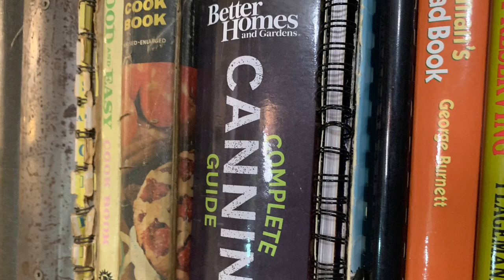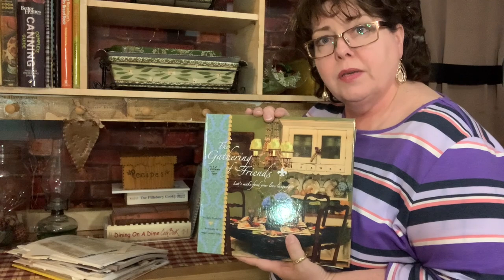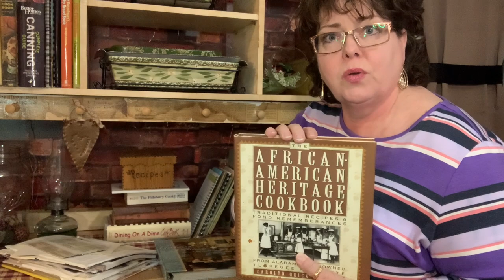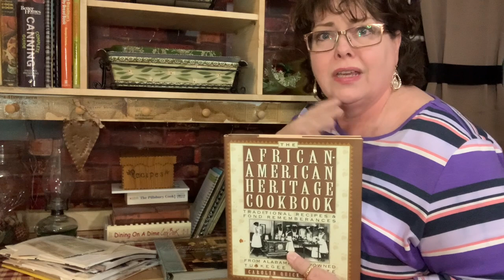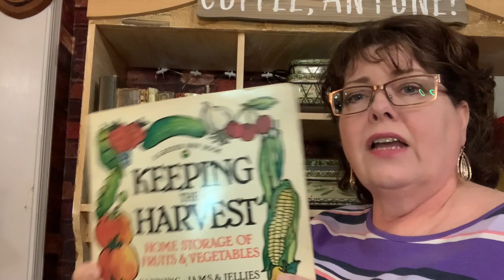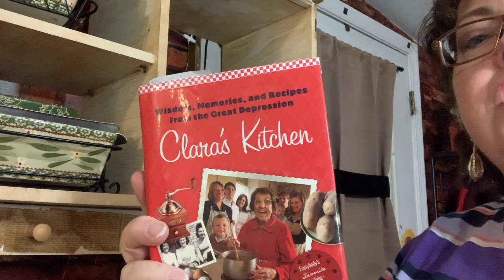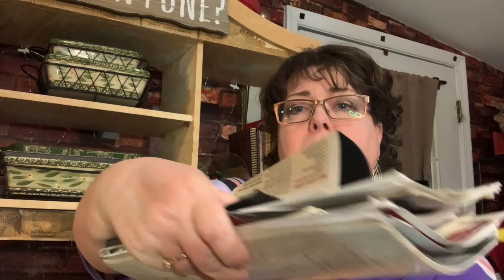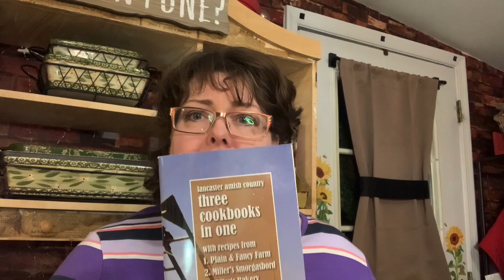Stockpile Recipes & Cookbooks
Why would you stockpile recipes and cookbooks? Should you stockpile recipes and cookbooks? Absolutely 100%. Cookbooks or a fun reference book to just sit and read and a cool evening or a hot sunny day and to look up yummy foods to make.￼

Cheap Meal Challenge | 1 Package of Meat